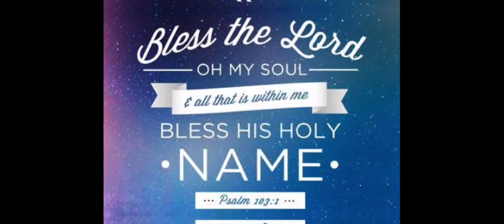AIMPLIFY'S WORSHIP NIGHT - Group Dynamic